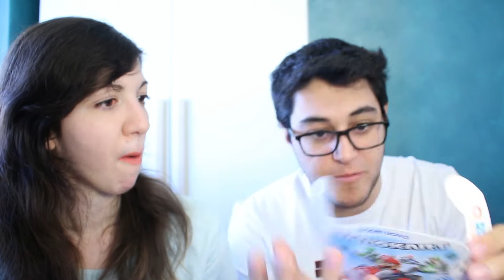UOVA di PASQUA: DECIDETE VOI 🐣 - Mario Kart 🏎️ e Dragon Trainer 🐲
In questo video non è presente musica.